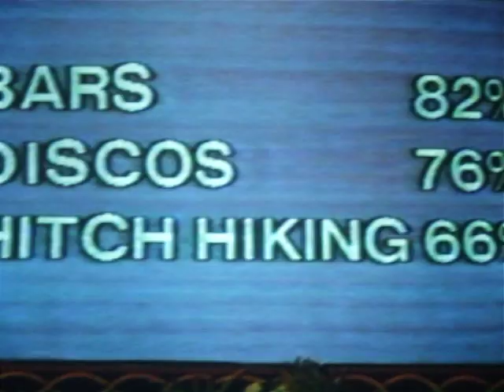Tobacco- Hawker Boat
tobacco video clip from his performance @ The Mercury Lounge on 10.22.08